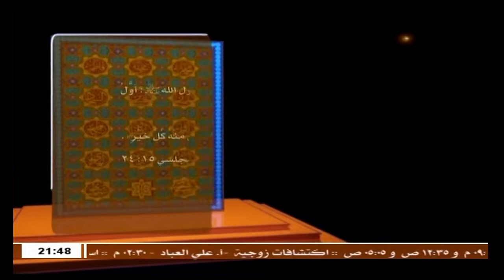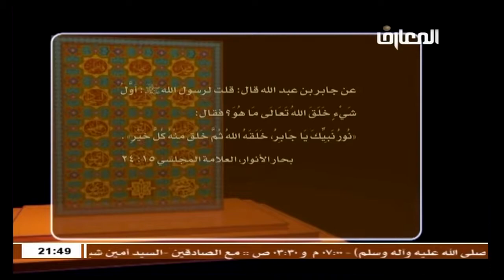الشيخ محسن أمين شبر : مع الصادقين / حلقه خاصه حول ولاده وحياه نبي الرحمه محمد (ص)